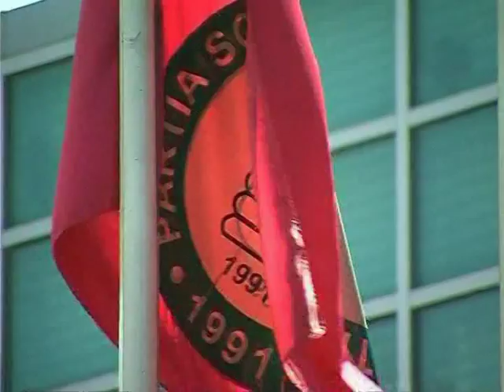VIJOJNE REPLIKAT PD DHE PS AKUZOJNE NJERA TJETREN NEPERMJET MEDIAS LAJM